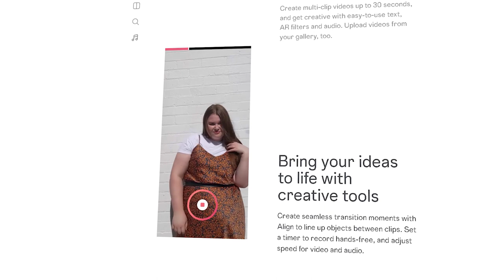How to Repurpose Content and Blow Up on Pinterest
Achieve great success on Pinterest without creating new content by repurposing existing social media posts.

Lauren shows us that by repurposing content on Pinterest, you can increase visibility by over 1200%, allowing it to reach a larger audience and generate more engagement.

to check out valuable insights and strategies like this to take your marketing game to the next level.

This is video 5 of 7 from the Pinterest Marketing Series with Lauren Petrullo.